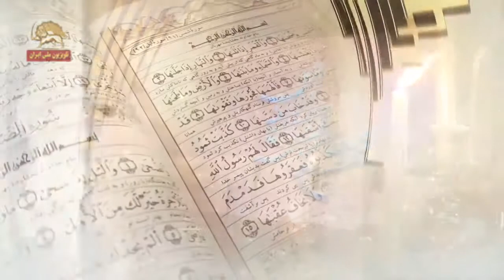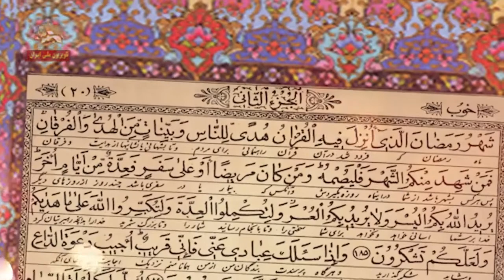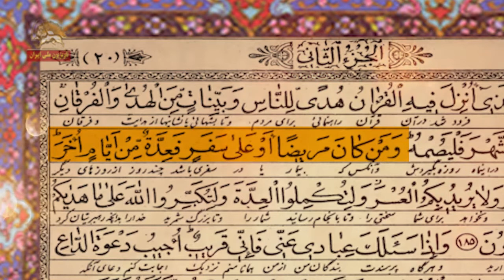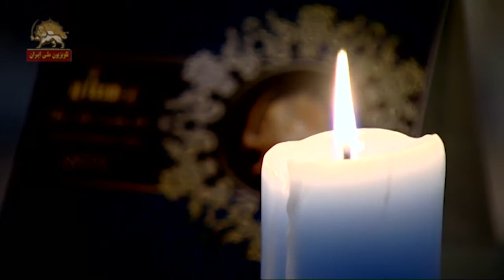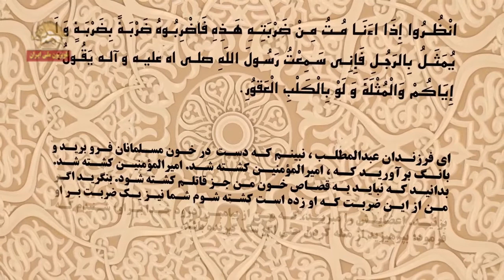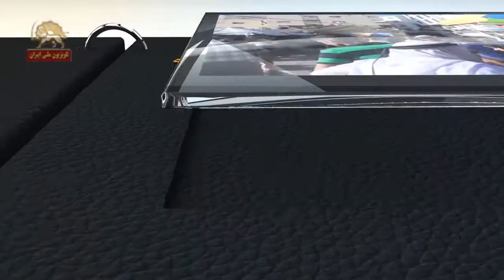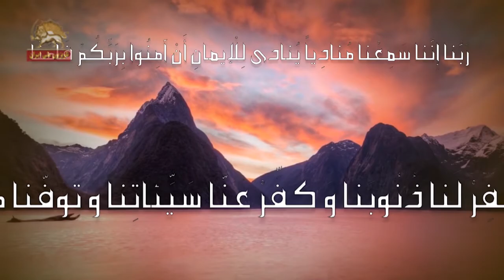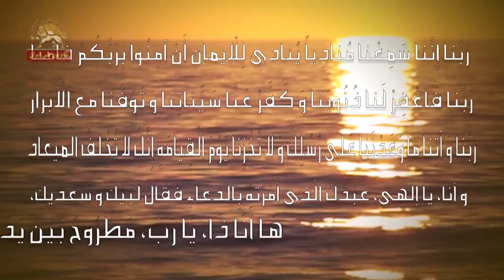برنامه‌ای به مناسبت افطار روز دوم ماه مبارک رمضان قسمت اول